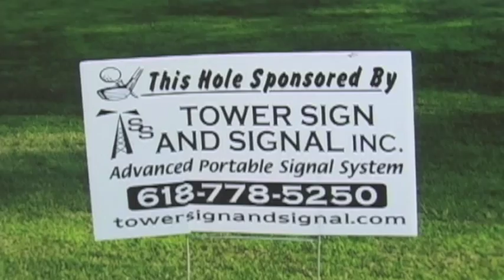Tower Sign and Signal - Work Zone Safety - Portable Traffic Lights & Portable Traffic Signals